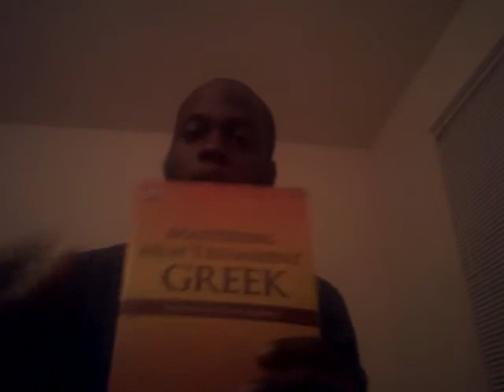The thawarah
Examining the the meanings of the 5 books of moses.